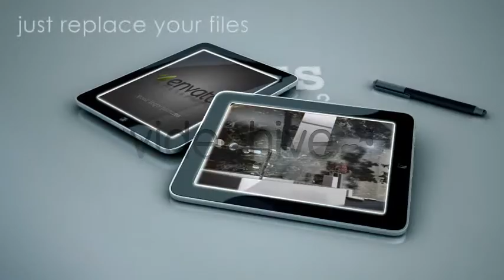3D Tablet For Your Business V1